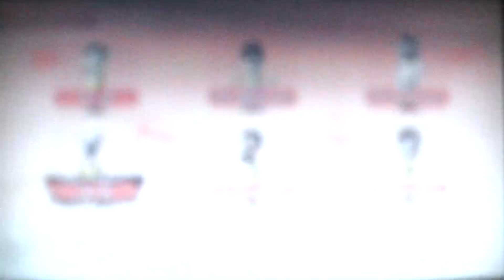Wii Music ハッピー・バースディ・トゥ・ユー 演奏 映像